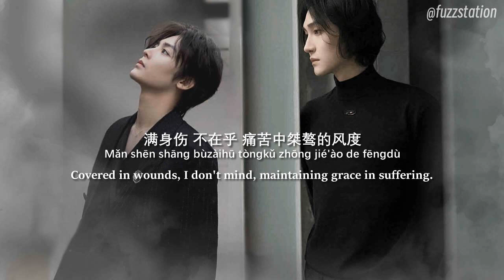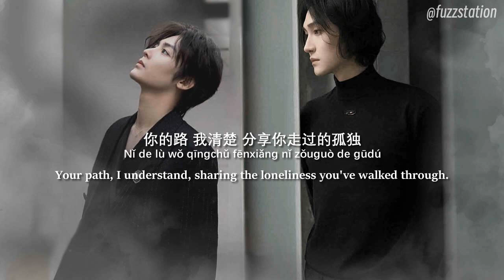[Engsub] 李梦辰 Li Mengchen - 你的路我清楚 I Understand Your Hardships | Random Song Random Picture